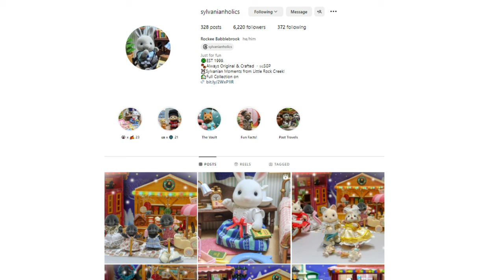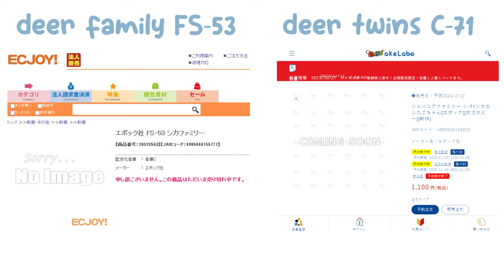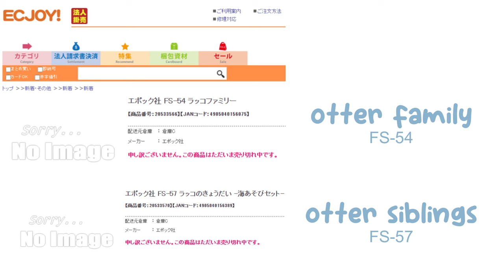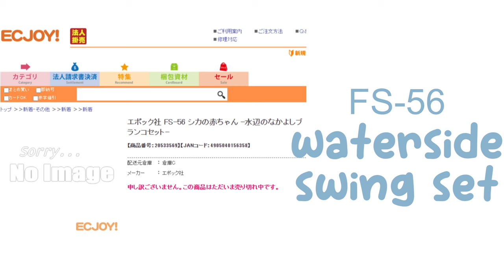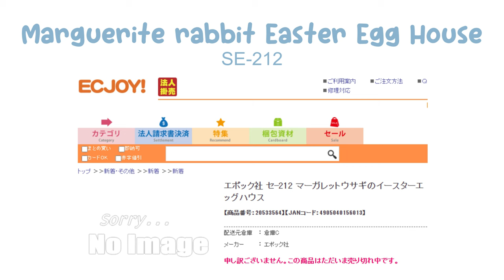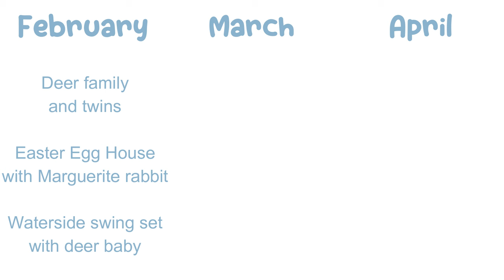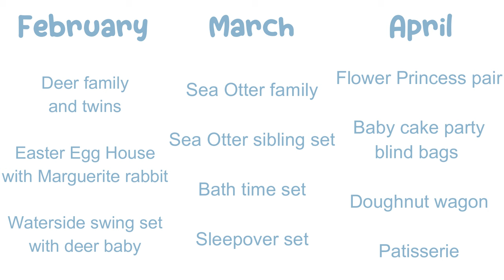what I want released from Sylvanian Families in 2024! plus predictions and leaked news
Today I am looking forward to the year ahead! What I would like to see from Sylvanian Families, predictions of what I think will actually be released, and some news for upcoming releases from some leaks.

CHAPTERS:
0:00 Intro
0:21 Leaks
0:56 Families and figures
4:09 Playsets
6:51 Buildings
7:39 Blind bags
8:44 Other sets
9:38 Summary